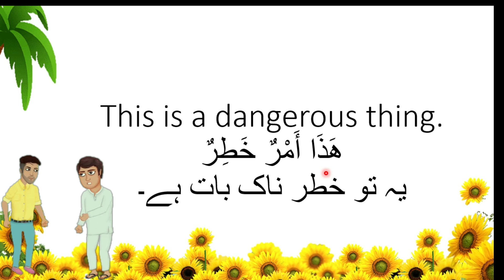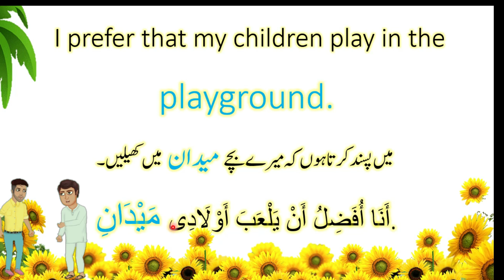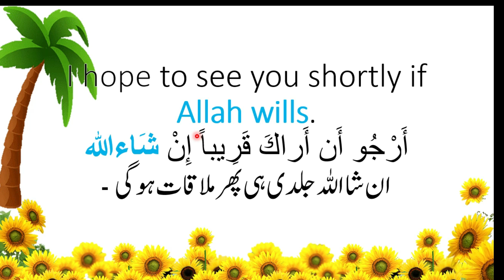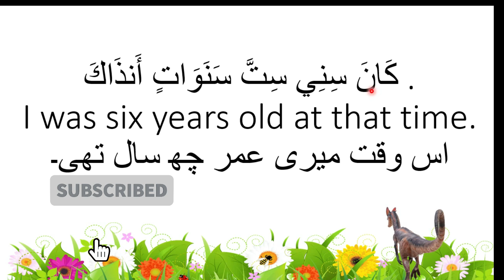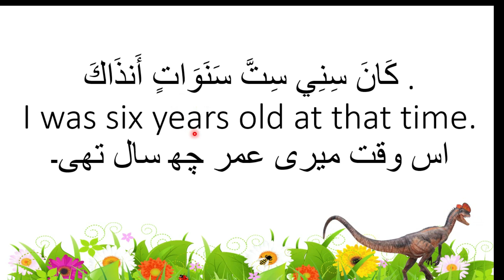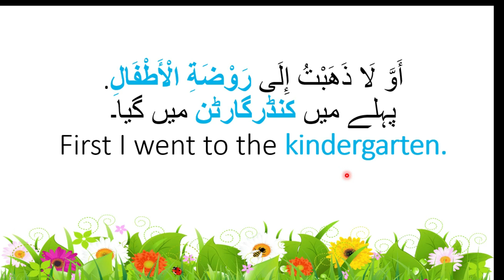Learn Arabic 5 | Learn Arabic with English Subtitle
In this video, we'll be covering the basics of Arabic language, including reading, writing, and speaking. Our expert instructors will guide you through interactive lessons, to help you master the language.

Whether you're a beginner or looking to improve your Arabic skills, our videos are designed to cater to all levels. We'll cover topics such as:

- Arabic alphabet and pronunciation
- Basic phrases and sentences
- Grammar and sentence structure
- Vocabulary building
- Conversational Arabic
also we'll be covering various topics to help you master the Arabic language. Our expert instructors will guide you through interactive lessons and exercises to improve your skills.

Whether you're a beginner or looking to improve your Arabic skills, our videos are designed to cater to all levels. We'll help you learn conversational Arabic, basic phrases, and sentences to communicate effectively.

Our goal is to make learning Arabic accessible and enjoyable for everyone. So, join us on this journey and let's learn Arabic together